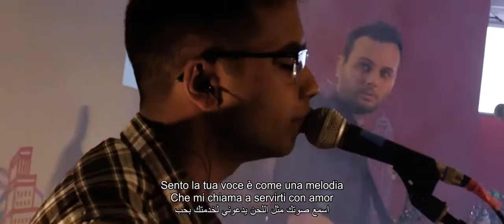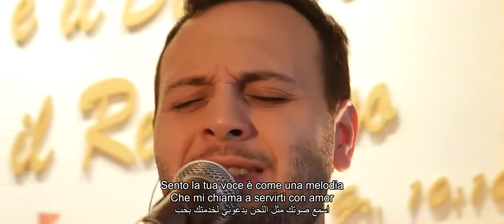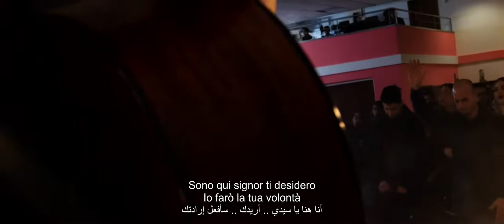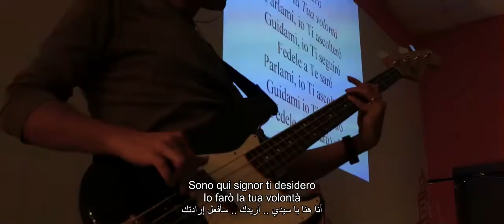Sento la tua voce ترنيمة ايطالية مترجمة اسمع صوتك